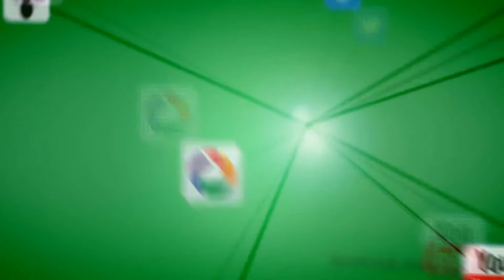Semana Santa 2015 - Entrada de Jesús - Úbeda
Graba @Clau_BarTej. Acaba la Madrugada Morada en la ciudad de Úbeda, Jesús Nazareno vuelve a su Basílica de Santa María.